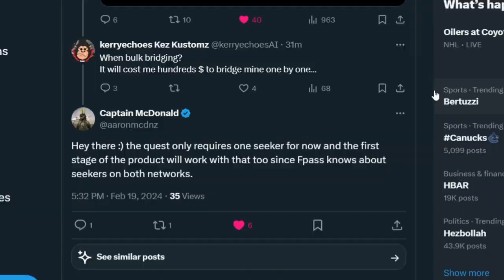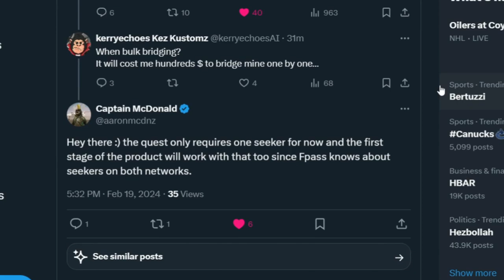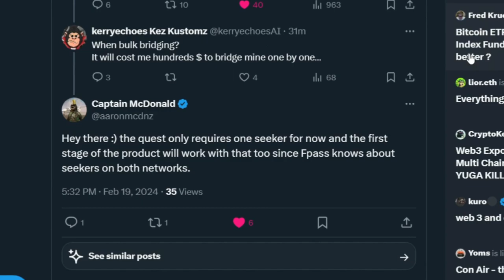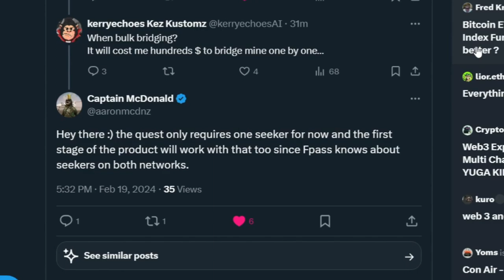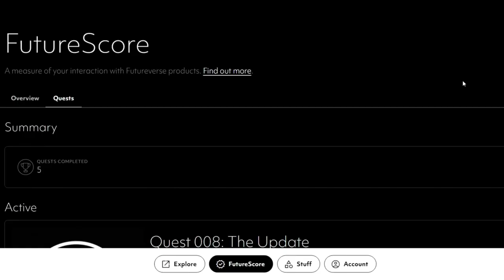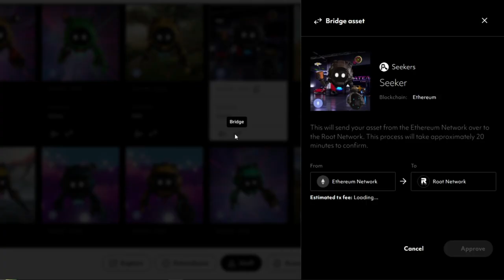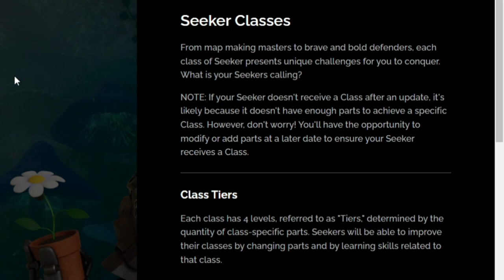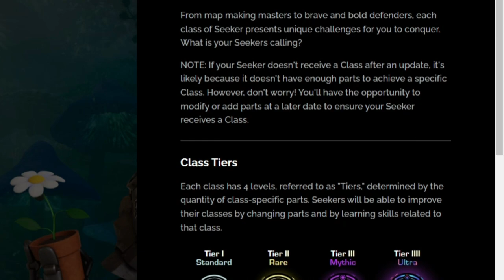How To Complete Futureverse Quest #8 The Update (The Seekers)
How to complete Futureverse quest The Update details.

This guide walks you through FAQs of the quest and a step by step guide on how to complete the quest. Be cautious of Eth gas prices while completing there isn't a rush to bridge.

Check my channel for more Futureverse content.

Seekers.xyz presents a collection of metaverse-ready 3D animated robots named "The Seekers," designed to enhance communication and trade across the open metaverse. These unique, ERC721 token-based robots can be owned in various formats (like .mp4, .gif, .png, and eventually 3D models) and are part of a decentralized communication network aimed at fostering a more open, unified metaverse. The project emphasizes decentralization, with Seekers serving as nodes in a broader network facilitating digital interaction and commerce. The team behind Seekers includes professionals with experience in decentralization, animation (including Academy Award-winning animators), and 3D gaming artistry.

Sylo redefines data and asset interoperability within the open metaverse, leveraging The Root Network for a seamless infrastructure layer. It introduces a decentralized profile and social graph via the Seeker Network and Sylo Graph protocol, enhancing user connectivity and information sharing. Additionally, Sylo's Asset Register and a novel Oracle system aim to decentralize asset data and verify off-chain events, respectively. At its core, the SYLO token facilitates network services and rewards contributions, fostering a collaborative metaverse ecosystem. The Seeker Network further supports asset creation and metaverse interoperability.

For more detailed insights, visit Seekers.xyz.